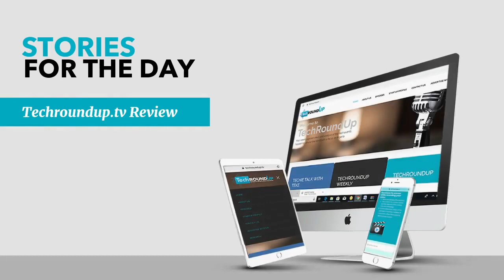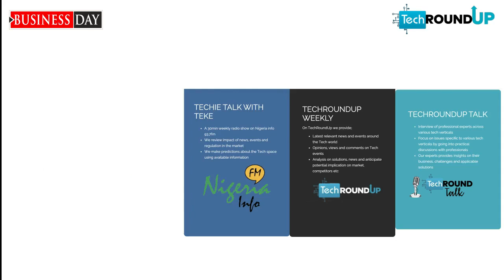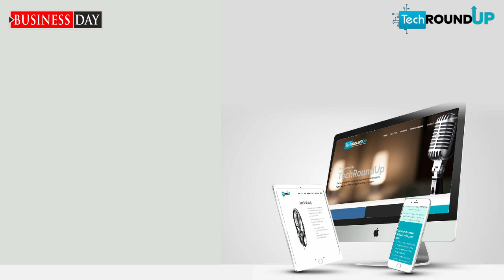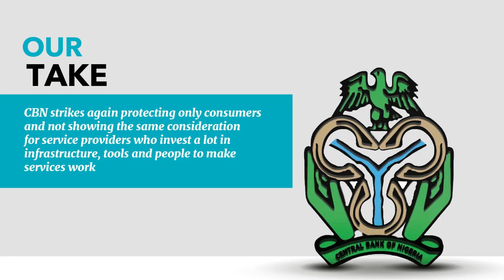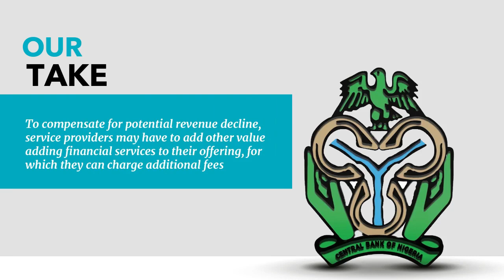Tech Round Up Season 2 : Review on the new CBN Policy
The technology roundup by Wole Foraun is a series that focuses on technology and gives you all the top stories on tehnology around the world . In the first episode , the host talks about the new CBN's Policy and how it affects you.